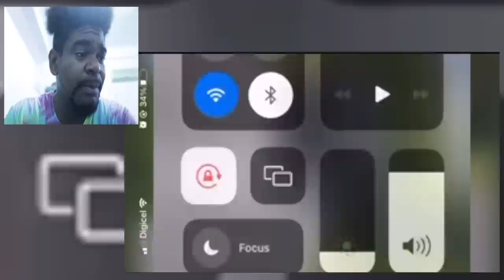DOMINICA BUS DRIVERS ROAD STRUGGLES & JAMAICA RACING DUMP TRUCK FLIES OVER CLIFF | Mystelics Reacts